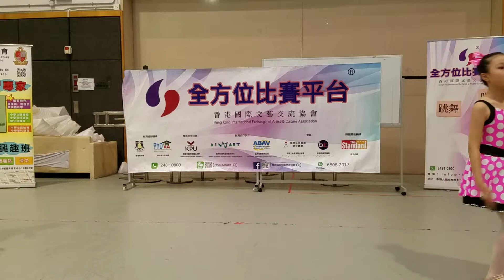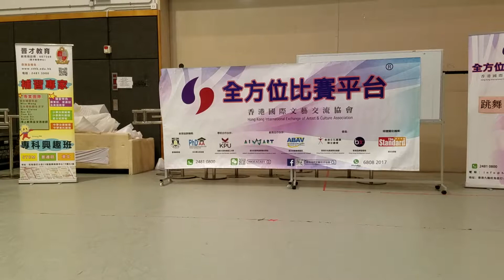2019-09-15 第二十三屆舞動香江大賽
第二十三屆舞動香江大賽